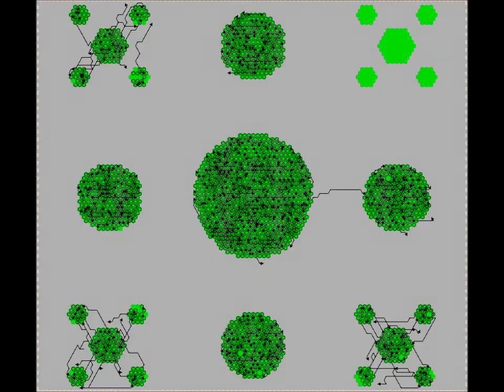HexSim Metapopulation Dynamics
A simplistic illustration of colonization and extinction processes in a dynamic landscape.